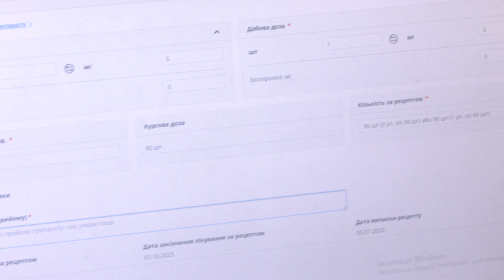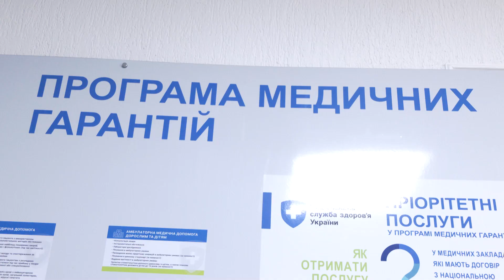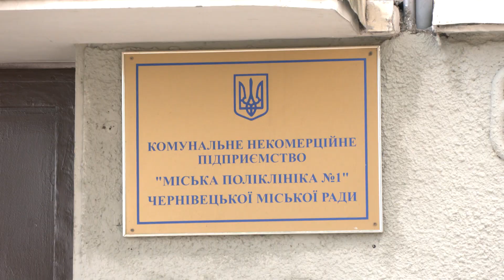Програма “Доступні ліки”: хто і як може безкоштовно отримувати лікарські препарати | С4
Фахівці розповіли хто може безкоштовно отримувати лікарські препарати за програмою «Доступні ліки».